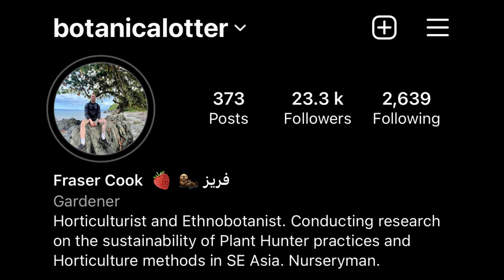The sustainability of the emerging international trade in ornamental plants in West Kalimantan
Hello, my name is Fraser and I am an Ethnobotanist and Horticulturist. I am on a research mission to assess the sustainability of the emerging international trade in ornamental plants in Southeast Asia. With the aim to use horticulture as a tool for conservation and to provide a sustainable form of income for communities in the rainforest.

The video is an introduction to the research that first assess the sustainability of an emerging international trade in ornamental plants coming from Indonesian tropical forests. I first start with the rural communties of West Kalimantan.